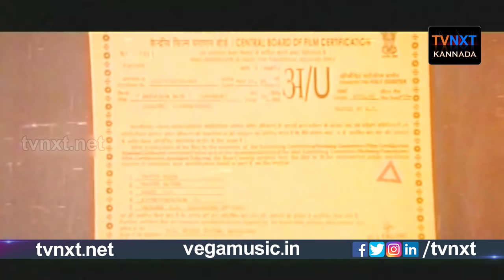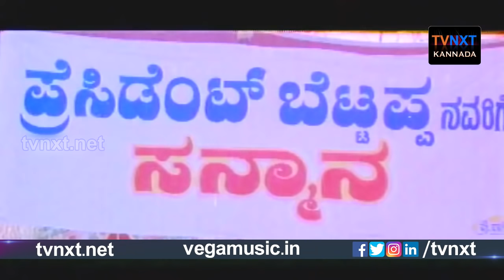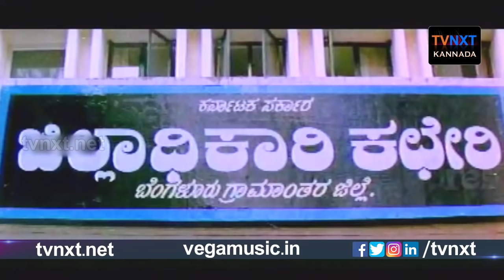Bangarada Mane-ಬಂಗಾರದ ಮನೆ Kannada Full Movie | Devaraj, Sithara, Dheerendra Gopal | TVNXT Kannada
Watch & Enjoy Bangarada Mane-ಬಂಗಾರದ ಮನೆ Kannada Full Movie | Devaraj, Sithara, Dheerendra Gopal | TVNXT Kannada

Watch Bangarada Mane-ಬಂಗಾರದ ಮನೆ Kannada Old Film. Form Bangarada Mane-ಬಂಗಾರದ ಮನೆ  Movie starring Devaraj
Sithara, Hema, Dheerendra Gopal, Kashinath, Shivakumar, Aravind, Kaushik, Siddartha, Disco Shanthi, Prema
Kunigal Nagabhushan, Shani Mahadevappa, Nagesh Mayya, Padmavasanthi, Bhavyashree Rai, Chinni Chithra.

Movie Name: Bangarada Mane(ಬಂಗಾರದ ಮನೆ)
Directed by: H.R.Bhargava
Produced by: Bharathi Devi
Written by: Kunigal Nagabhushan
Screenplay by: H.R.Bhargava
Story by: Om Saiprakash
Starring: Devaraj, Sithara, Hema, Dheerendra Gopal, Kashinath, Shivakumar,
Dheerendra Gopal, And Others
Cinematography: D.V.Rajaram
Edited by: Nagesh B.Yadav
Productioncompany: Chinni Chithra
Distributed by: Chinni Chithra
Release date: 31 May 1996
Country: India
Language: Kannada